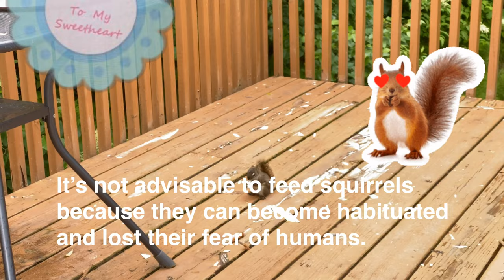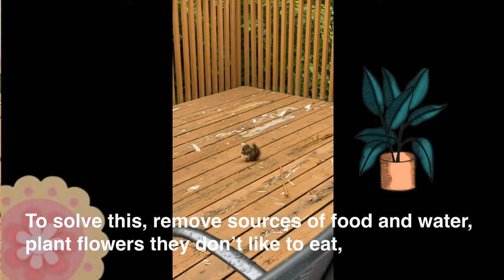WHAT ARE THE DANGERS IN FEEDING SQUIRRELS? I HOW TO KEEP AWAY SQUIRRELS FROM YOUR HOME?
WHAT ARE THE DANGERS IN FEEDING SQUIRRELS?HOW TO KEEP AWAY SQUIRRELS FROM YOUR HOME?
This video talks about the dangers of feeding a squirrel and why we can’t pet them.